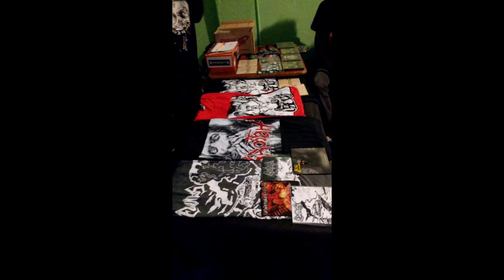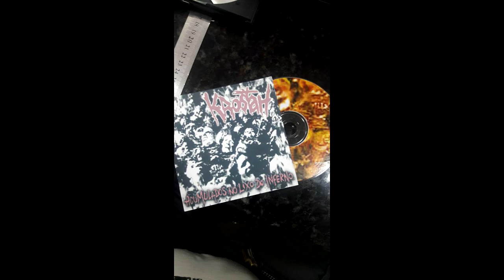KRÖSTAH - LIVE FROM SEXTA INFAME FEST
Produção da Grindhouse( áudio) & Zimbabue Prods ( show)! quem curtir dá um like, e quem puder, por favor se inscreve lá no canal pra dar essa moral aí pra gente!

SEXTA INFAME!
Dia 8 de Setembro (SEXTA FEIRA) 2017. Evento produzido e agitado pela "Zimbabue prod." no antológico e extinto "Estúdio Forum" (R.I.P.), situado no bairro de botafogo, zona sul do rio de janeiro, brasil. E captado, editado, produzido e mixado  pela GRINDHOUSE.

Áudio foi captado direto da mesa, e o mixer foi feito na hora, por isso o som ja veio estereo, e não tive chance de remixar decentemente.

- KRÖSTAH
Formada no começo do ano de 2014 no subúrbio do Rio de Janeiro no intuito de fazer um som voltado ao Punk  vinculado ao crust e hardcore, tendo bandas como influências:Ratos de Porão, Cólera , Poison Idea, Dead Kennedys, Disrupt entre outras. A banda já possui dois álbuns  gravados, o "Corja fartum" de 2015 com 13 músicas, e "Acumulados no lixo do inferno" de 2016 contendo seis músicas  .As letras   abordam temas sobre fatores que prejudicam e deterioram totalmente a humanidade como  corrupção, desigualdades sociais , abuso do poder , poluição do meio ambiente, etc.
A banda já passou por uma mudança de integrante tendo como baterista  Paulo José  que se manteve na banda entre 2014 e 2016, contribuindo nas composições e gravações dos dois primeiros álbuns.
Nos dias de hoje a banda se encontra na seguinte formação: Fábio Ed na bateria , Davi Oliveira no contra -baixo, Rodrigo Chuva  na guitarra  e Doaldir  "Zumby " no vocal .

Mais uma produção áudio visual da @grindhouserj
Liga ou manda mensagem, e agende  a sua produção! Garantimos de coração que será feita com muito amor, carinho e atenção!

 *GRAVAÇÕES ; MULTI-PISTA *LOCUÇÃO
*PRODUÇÃO
*PRE- PRODUÇÃO
*LOCAÇÃO DE EQUIPAMENTOS,
E INSTRUMENTOS MUSICAIS
*SERVIÇOS EXTERNOS;
DE TÉCNICO DE SOM, ROADIE, E TÉCNICO DE ILUMINAÇÃO.

Produzido pela GRINDHOUSE.